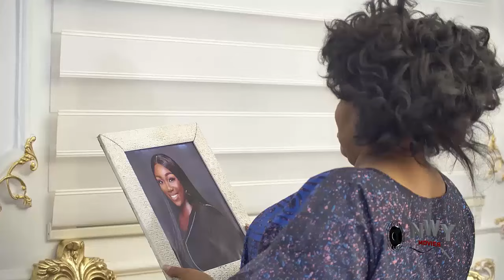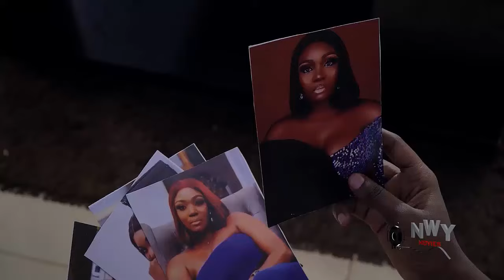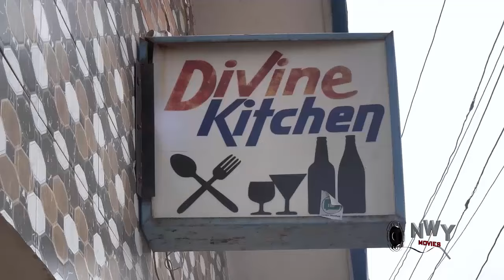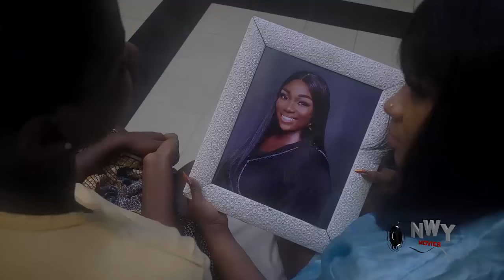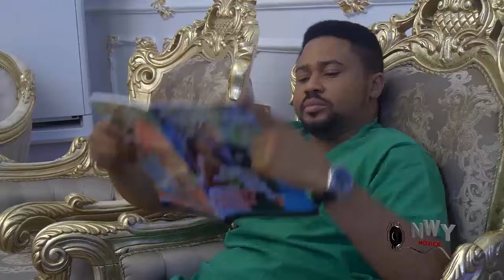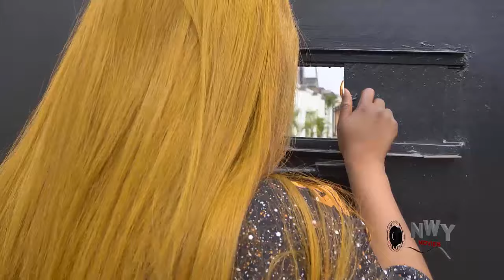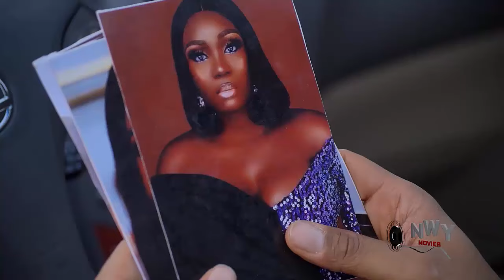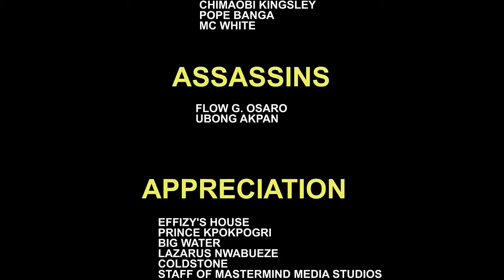You Will Never Stop Crying In This Mary Igwe Trending Movie - 2024 Nigerian Nollywood Movie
Best Of Nigerian Nollywood Movies ,Watch Best of Nigerian actress,Best Of Nigerian Actors, Best Of Mercy Johnson, Best Of Ini Edo, best of tonto Dikeh, in Nollywood movies, action, Romance, Drama, epic, Only on youtube Best Of Nollywood Channel, see clips, trailer's and exclusives on Nollywood Movies. This Youtube channel brings you the best on Nigerian movies free, Hot, watch movies online here